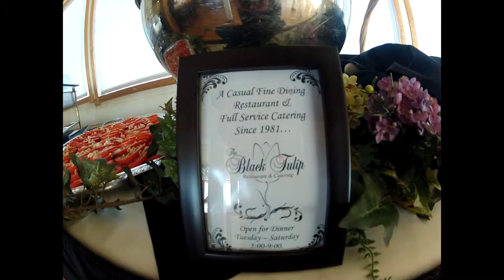Cruising on the Indian River Queen